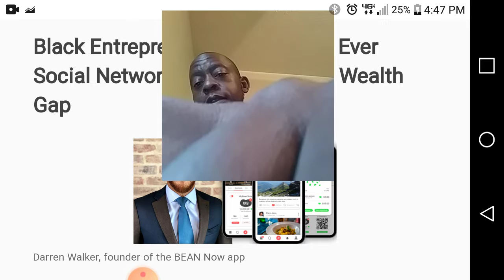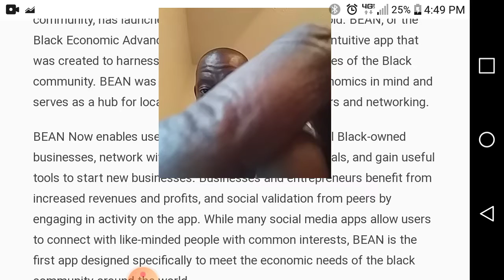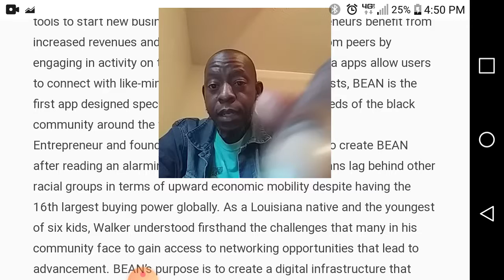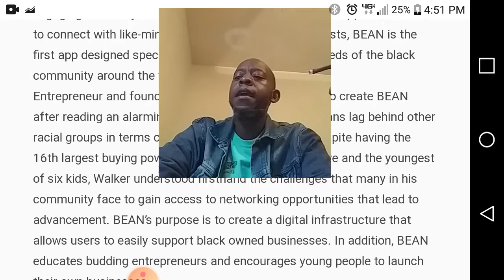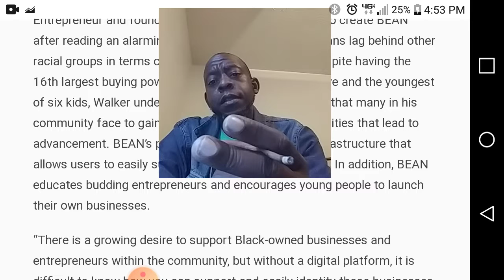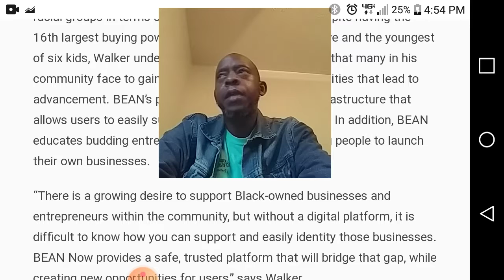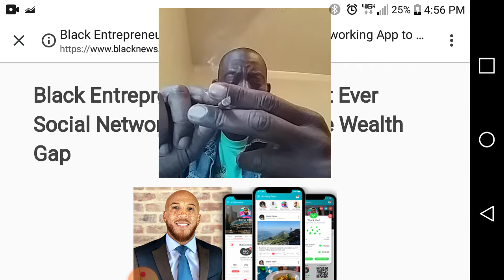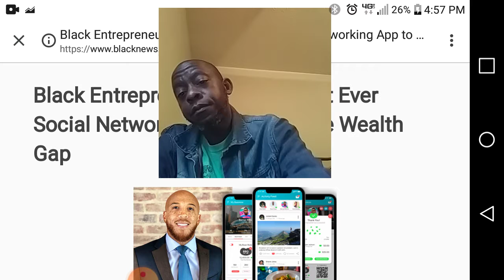Finally some GOOD news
bean. # darrenwalker